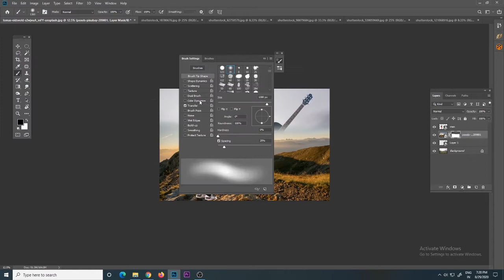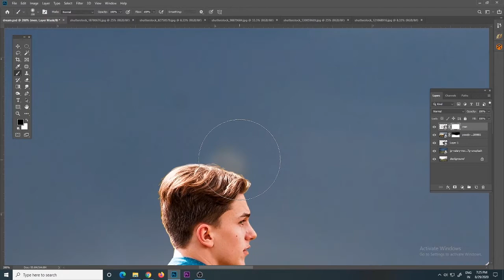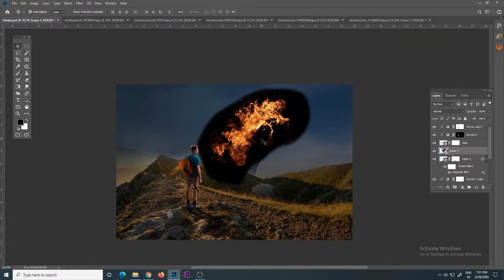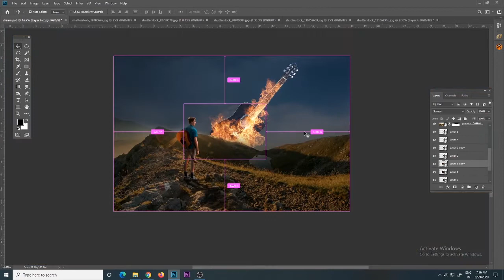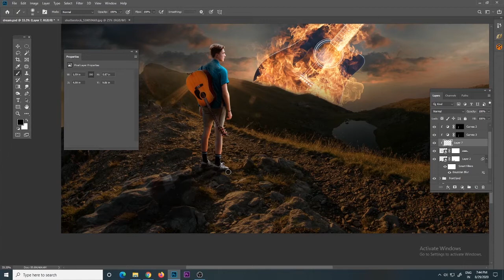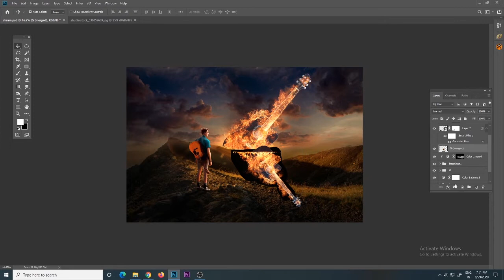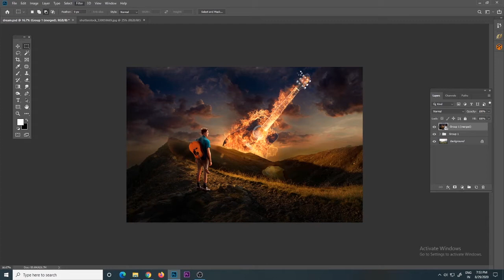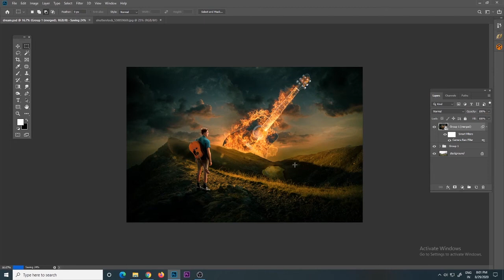Your Dream // Manipulation Photoshop Art Tutorial